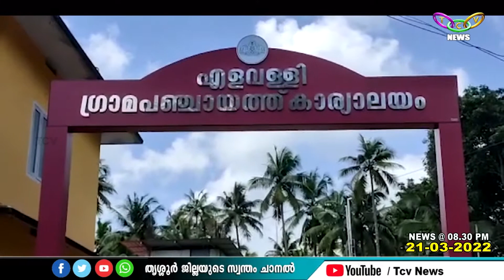എല്ലാ വാര്‍ഡുകളില്‍ കൂടിയും ബസ് സര്‍വ്വീസ് ആരംഭിക്കാന്‍ ഭരണ സമിതി യോഗം തീരുമാനിച്ചു